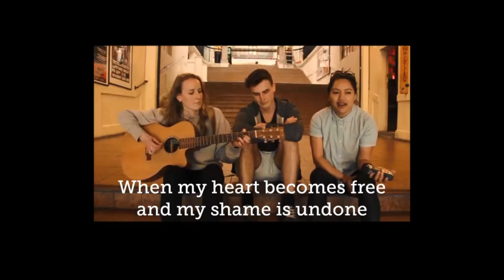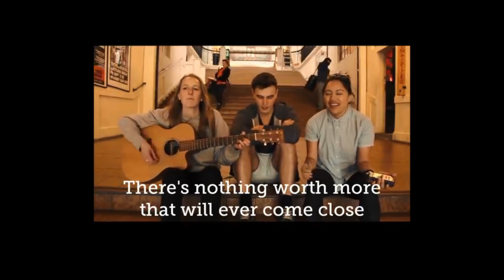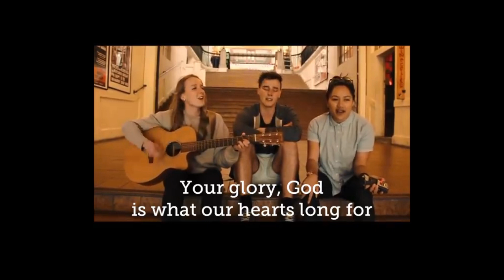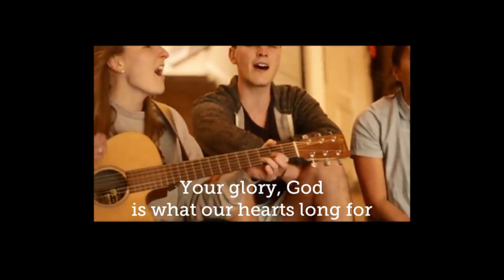UMAGANG KAY GANDA, SI HESUS ANG KASAMA Friday | May 14, 2021 Speaker: REV.DR. MARITEZ CRUZ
UMAGANG KAY GANDA,
SI HESUS ANG KASAMA
Friday | May 14, 2021
Speaker: REV.DR. MARITEZ CRUZ

KNOX UNITED METHODIST CHURCH
Manila, Philippines